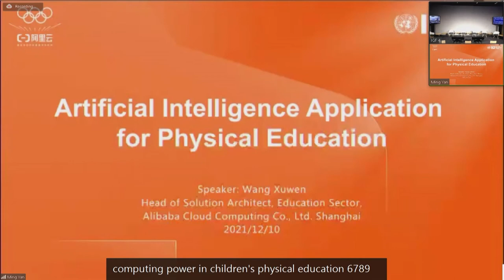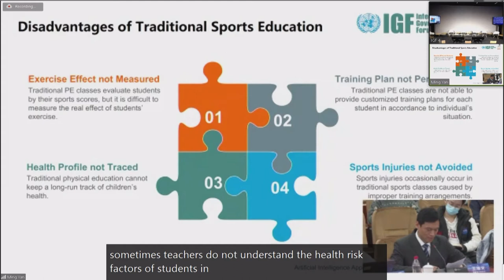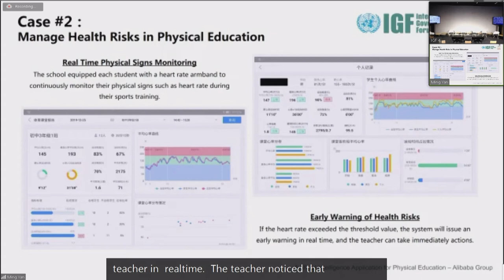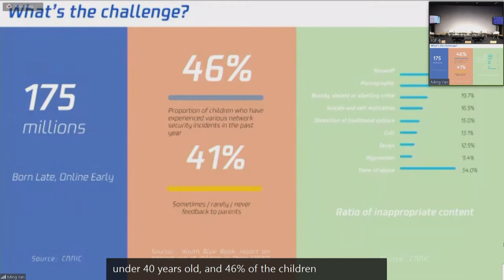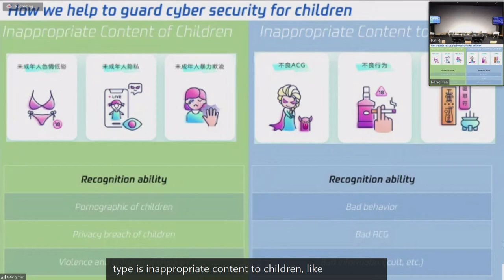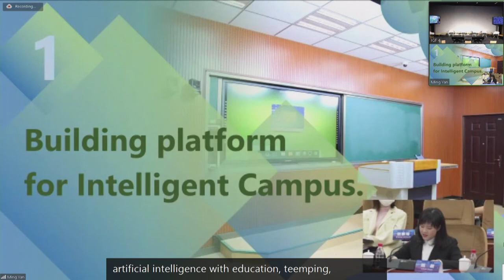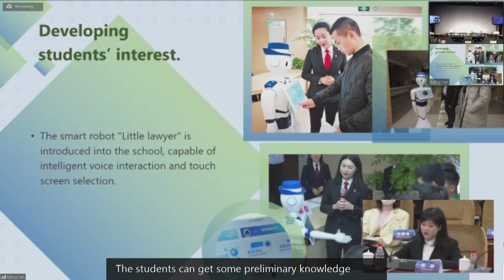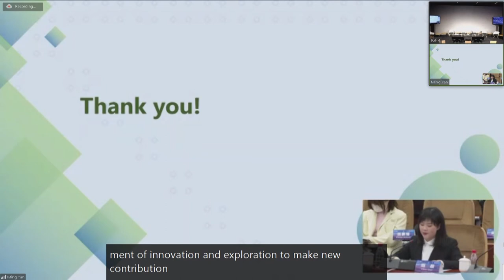IGF 2021 - Day 4 - Conference Room 4 - [LA] AI for Children Research